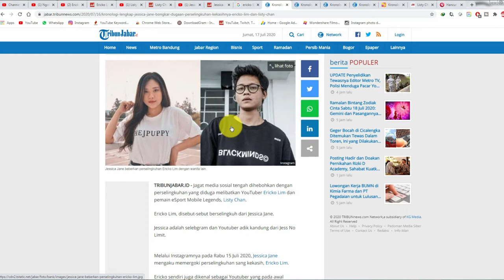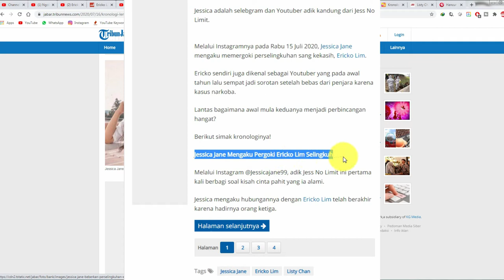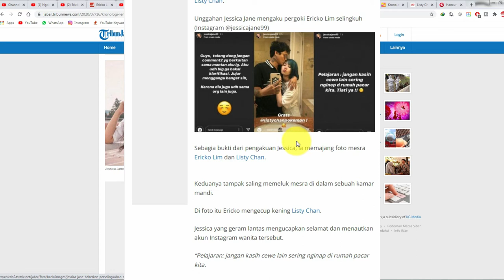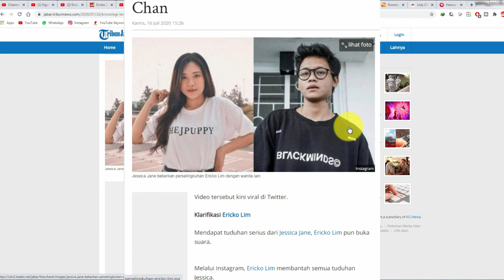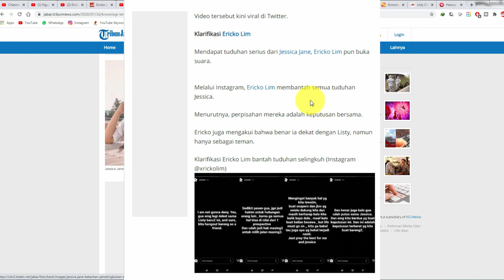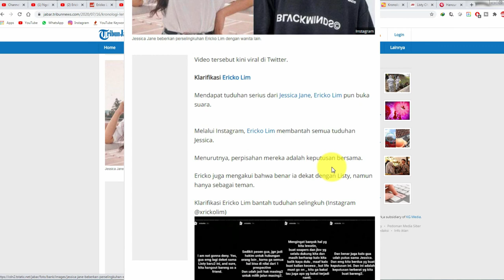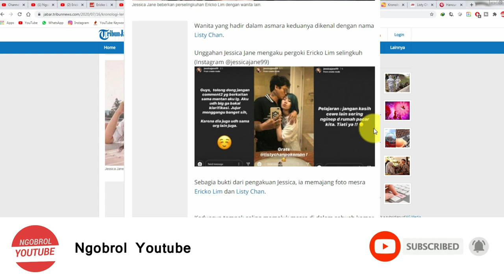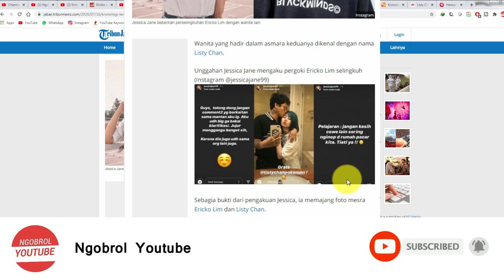Kronologi Lengkap Jessica Jane Bongkar Perselingkuhan Ericko Lim & Listy Chan